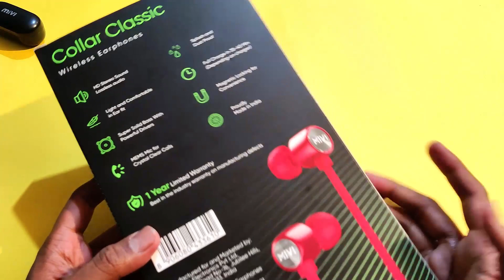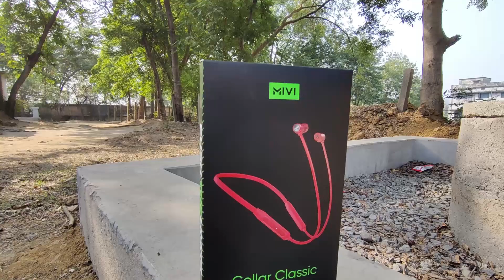Mivi Collar Classic || best neckband under ₹999 in 2021 (MADE IN INDIA)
Namskar dosto aaj ke issh video me aapko baatane wala hun Mivi Collar Classic earphone ke baare mein. According to price bhtt hi aache quality ke earphones he under 1k. Design and built quality bhtt hi aachi milti he. Umid he aapko aayegi video pasand.

mivi Collar- Mivi Collar Classic with Fast Charging Bluetooth Headset